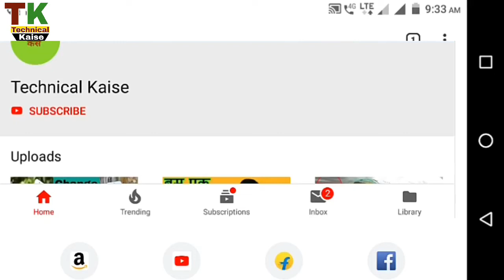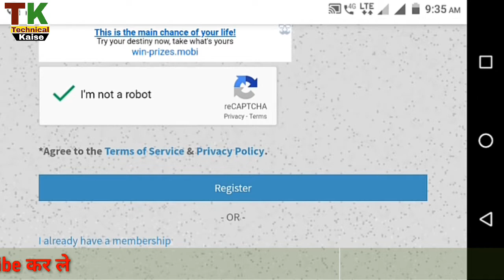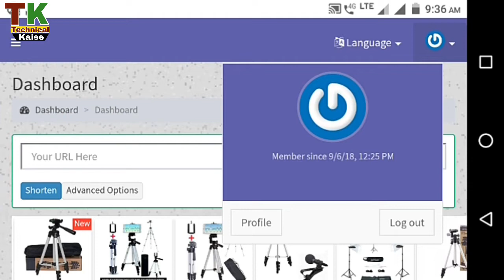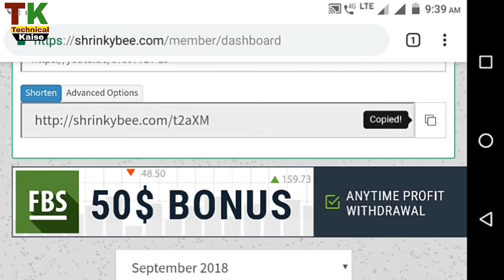Daily earn 25$ | youtube earn | Earning website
Hi friends,
      Agar aap bhi apna earning badhana chahte ho ya earning karana chahate hai to ye website aap ho bahut help karega.
Diye gaye link par click kare aur aap bhi apna account bana le.

Online earning
Paisa earn kare
Earning app
Technical earn